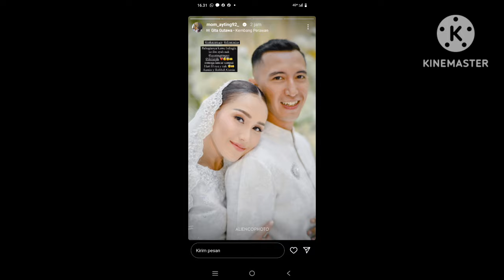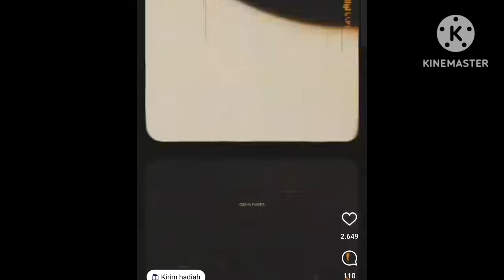MOMEN AYU TING-TING SAH DILAMAR SANG KEKASIH HATI. MAS DANA GANDENG TANGAN AYU